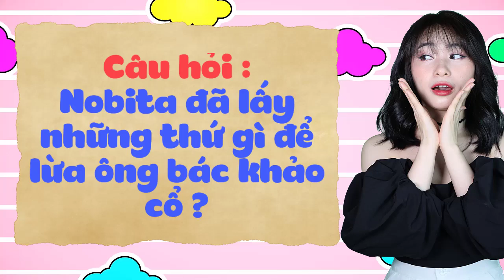Review Doraemon - Doraemon Và Nobita Đi Tìm Hóa Thạch Cổ | CHIHEOXINH | #934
Review Phim Doraemon | Tập 555 | Truy Tìm Hóa Thạch | Chị Heo Xinh